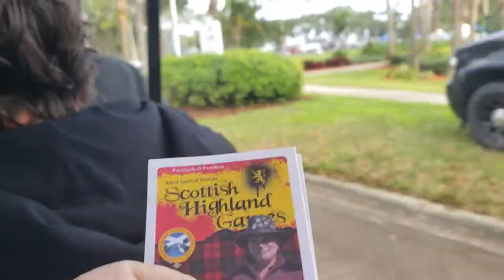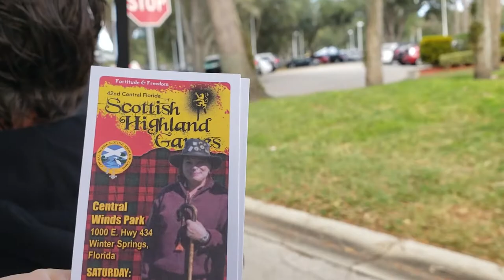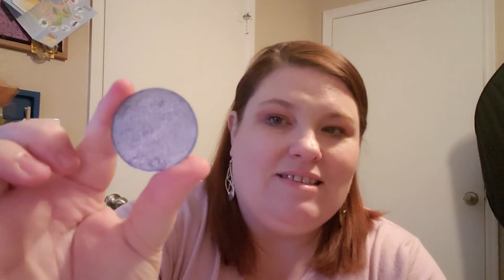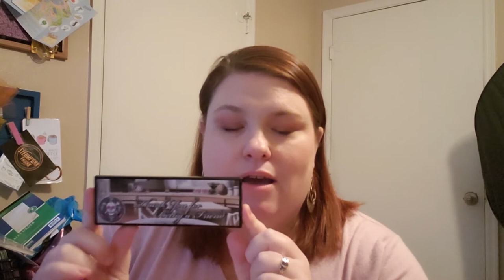Scottish Highland Games | Vlog Jan 19-26